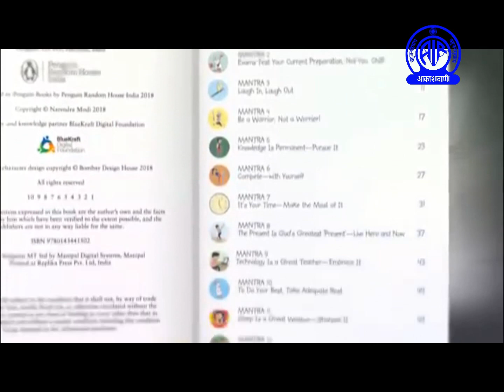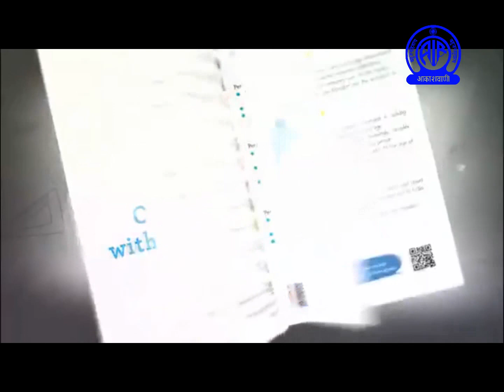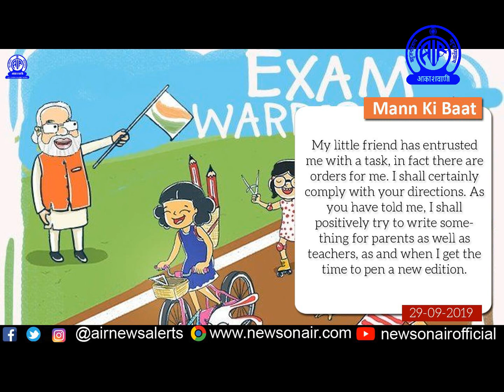PM Modi mentions Arunachalee student's letter in his Mann Ki Baat programme, 57th episode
Prime Minister Narendra Modi mentions Aleena Tayeng's letter in his 57th episode of MannKiBaat. Aleena Tayeng is a student from Roing, in Lower Dibang Valley District, Arunachal Pradesh.